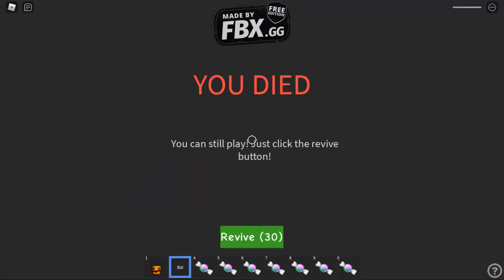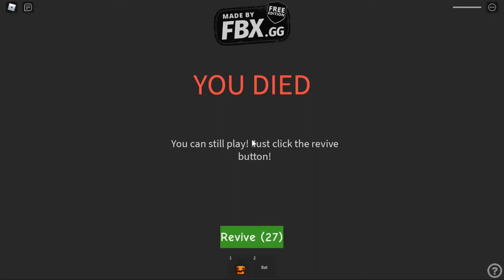On Fête Halloween avec Ptera01 | ROBLOX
Bonjour tout le monde et Joyeux Halloween! Aujourd'hui je fête Halloween avec Ptera01 sur 🎃Halloween (STORY)🎃!
Bon visionnage!

Outro: Tobu - Infectious